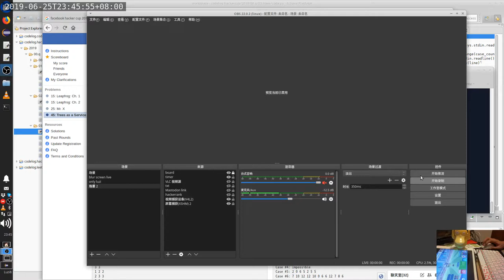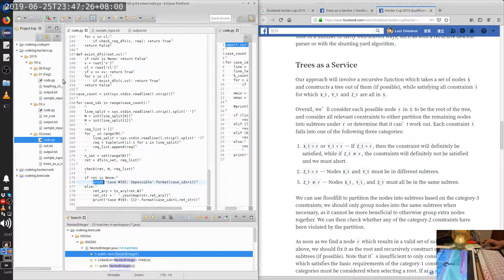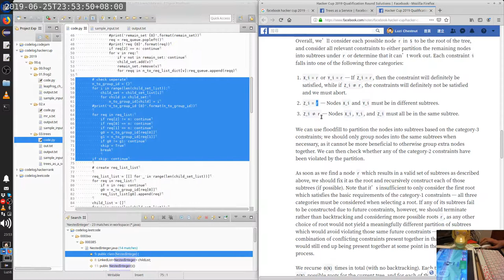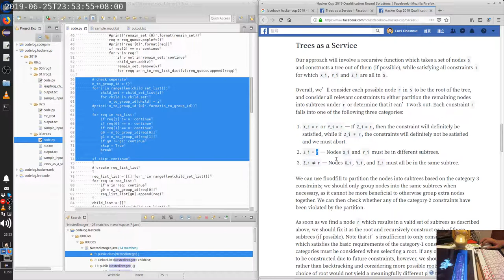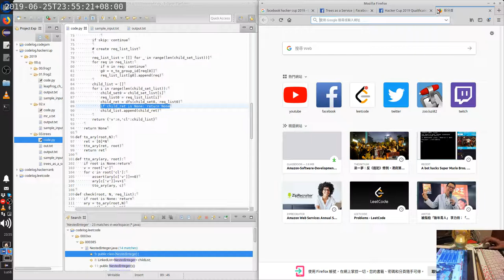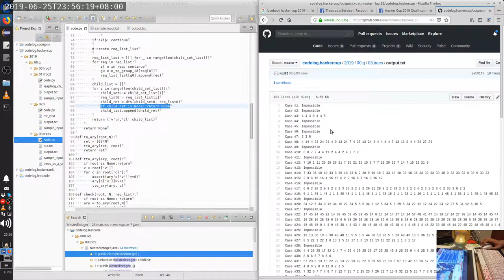Facebook hacker cup 2019 Qualification Round Q4 | code.log.luzi82